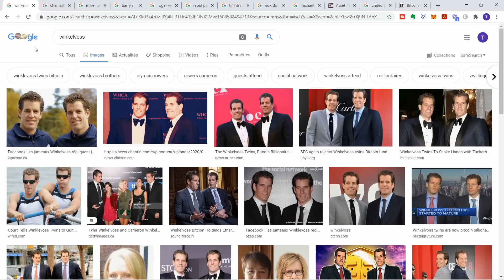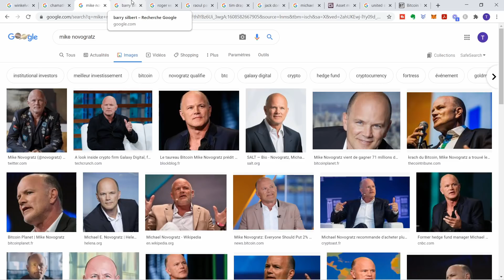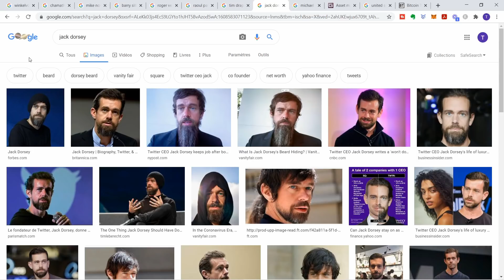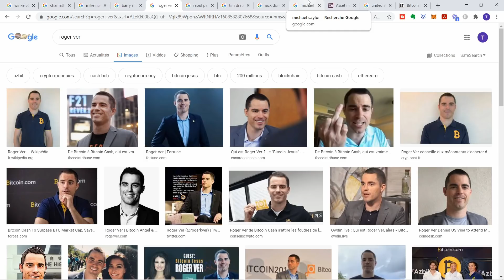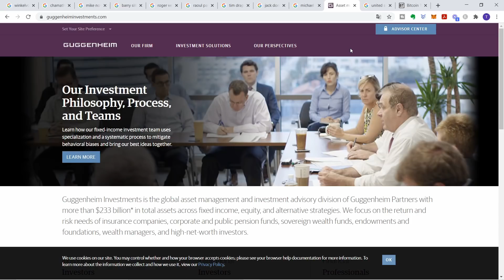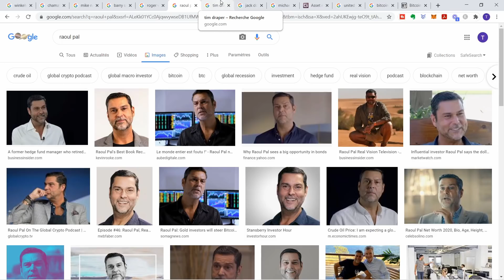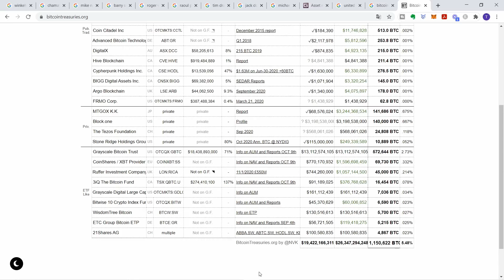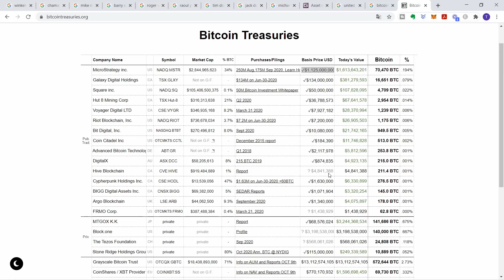Il ne reste plus aucun bitcoin disponible !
▬▬▬▬▬▬▬▬▬▬▬▬▬▬▬▬ Description ▬▬▬▬▬▬▬▬▬▬▬▬▬▬▬▬

Il ne reste plus aucun bitcoin disponible ! Dans cette vidéo vous allez vous rendre compte à quel point le nombre de bitcoins restant sur le marché est démesurément faible et les raisons pour lesquelles vous ne devez pas attendre plus longtemps pour entrer en position.

En effet, le prix du Bitcoin se faisant entre l'offre et la demande, si beaucoup de gens veulent en acheter, il faut aussi des personnes en face qui veuillent bien en vendre. Mais ce qu'il se passe, c'est que de plus en plus de personnes, des gros portefeuilles notamment, accumulent des bitcoins pour les garder sur du long terme, il y a donc de moins en moins de bitcoins à vendre malgré une demande qui ne cesse d'augmenter.

▬▬▬▬ 🔥 Nos formations 🔥 ▬▬▬▬▬▬▬

▬▬▬▬ 🔥 Nos Livres 🔥 ▬▬▬▬▬▬▬

▬▬▬▬▬▬▬▬▬▬▬▬▬ DISCLAMER ▬▬▬▬▬▬▬▬▬▬

 ▬▬▬▬▬▬▬▬▬▬▬▬▬ INFOS ▬▬▬▬▬▬▬▬▬▬▬▬▬

00:00 Introduction
01:45 Les frères Winkelvoss
03:17 Chamath Palihapitiya
03:48 Mike Novogratz
05:01 Barry Silbert
05:32 Roger Ver
06:14 Raoul Pal
07:20 Tim Draper
08:25 Jack Dorsey
09:08 Michael Saylor
10:33 D'autres chiffres très importants
18:40 La rareté du Bitcoin
26:34 Conclusion